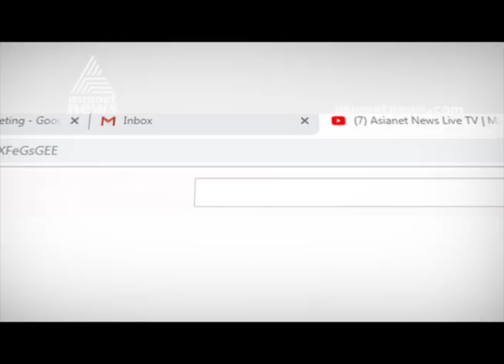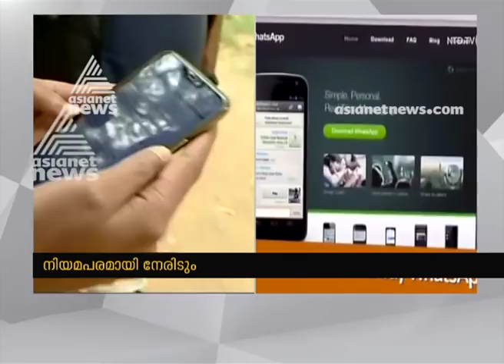പെഗാസസ് ഉപയോഗിച്ച് ഫോണ്‍ ചോര്‍ത്തിയത് സര്‍ക്കാരിന്റെ അറിവോടെയെന്ന് അജ്മല്‍ ഖാന്‍ | Whatsapp Hack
പെഗാസസ് ഉപയോഗിച്ച് ഫോണ്‍ ചോര്‍ത്തിയത് സര്‍ക്കാരിന്റെ അറിവോടെയെന്ന് അജ്മല്‍ ഖാന്‍